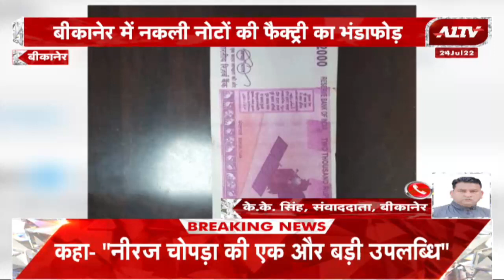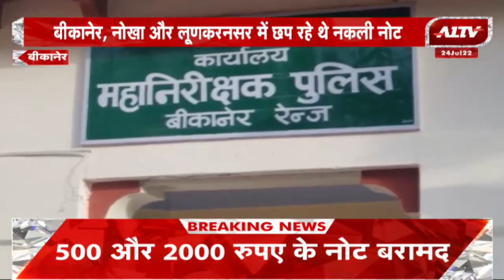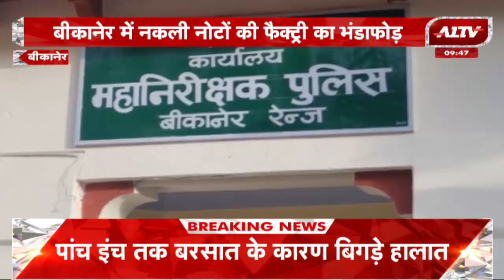Bikaner में नकली नोटों की Factory का भंडाफोड़, Bikaner, Nokha और Lunkaransar में छप रहे थे नकली नोट